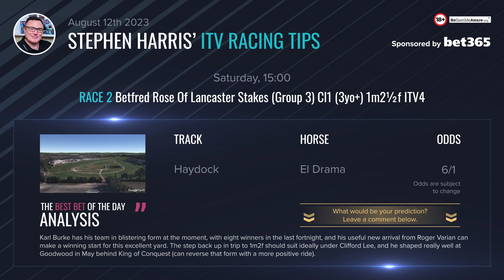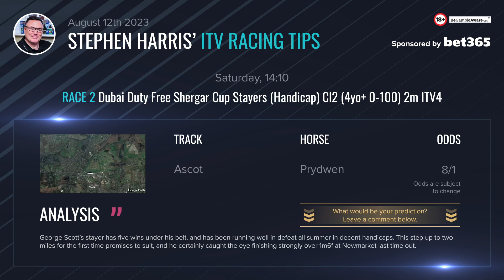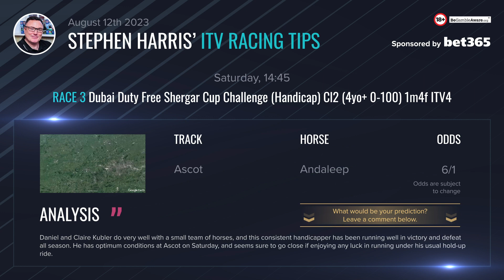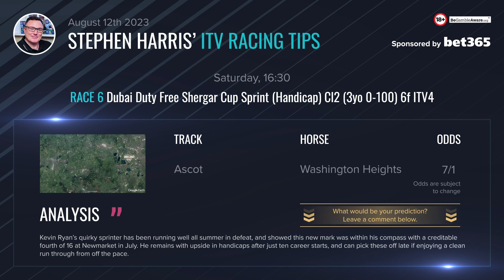Stephen Harris’ ITV racing tips for Saturday August 12th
Stephen Harris has over 20 years of experience in the UK horse racing industry so be sure to check his horse racing tips for the upcoming ITV races on August 12. Your tips for the upcoming ITV racing event on Saturday?